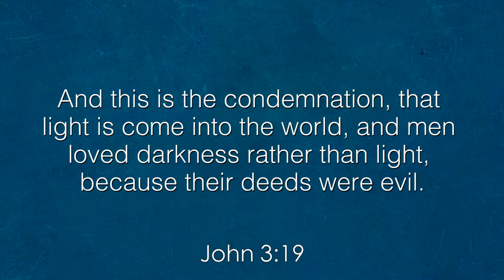Don't Be Afraid of the Light